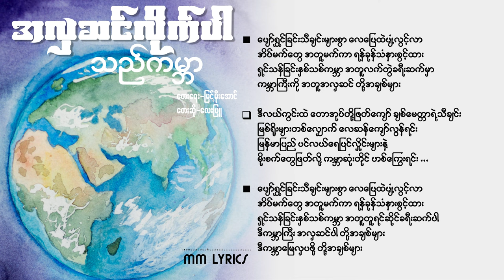အလှဆင်လိုက်ပါသည်ကမ္ဘာ - လေးဖြူ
အလှဆင်လိုက်ပါသည်ကမ္ဘာ
တေးရေး-မြင့်မိုးအောင်
တေးဆို-လေးဖြူ

Photo From ..

သီချင်းစာသား .

အလှဆင်လိုက်ပါသည်ကမ္ဘာ
တေးရေး-မြင့်မိုးအောင်
တေးဆို-လေးဖြူ

အိမ်အပြင်ဘက် လမ်းထွက်ချိန် နေရောင်အလင်းရောက်ရှိလာ
နေကောင်းကင် ဒီလက်ဆောင် ပျော်စရာကမ္ဘာတို့အတွက်လား
အတူတူ တစ်မိုးတည်းအောက်မှာ ဝေမျှခြင်းချစ်မေတ္တာ
ကမ္ဘာကြီးကို အတူအလှဆင် တို့အချစ်များ .

သန်းခေါင်ယံထဲ လမ်းပျောက်ချိန် ကြယ်ရောင်အလင်းရောက်ရှိလာ
ညကောင်းကင် ဒီလက်ဆောင် အမှောင်တွေပယ် ခွင်းဖို့လား
အတူတူ တစ်မိုးတည်းအောက်မှာ ဝေမျှခြင်းချစ်မေတ္တာ
ကမ္ဘာကြီးကို အတူအလှဆင် တို့အချစ်များ .

ဒီလယ်ကွင်းထဲ တောအုပ်တို့ဖြတ်ကျော် ချစ်မေတ္တာရဲ့သီချင်း
မြစ်ရိုးများတစ်လျှောက် လေဆန်ကျော်လွန်ရင်း
မြန်မာပြည် ပင်လယ်ရေပြင်လှိုင်းများနဲ့
မိုးစက်တွေဖြတ်လို့ ကမ္ဘာဆုံးတိုင် ဟစ်ကြွေးရင်း ...

ပျော်ရွှင်ခြင်းသီချင်းများစွာ လေပြေထဲပျံ့လွင့်လာ
အိပ်မက်တွေ အတူမက်ကာ ရန်ခုန်သံနားစွင့်ထား
ရှင်သန်ခြင်းနှစ်သစ်ကမ္ဘာ အတူလက်တွဲခရီးဆက်မှာ
ကမ္ဘာကြီးကို အတူအလှဆင် တို့အချစ်များ

ဒီလယ်ကွင်းထဲ တောအုပ်တို့ဖြတ်ကျော် ချစ်မေတ္တာရဲ့သီချင်း
မြစ်ရိုးများတစ်လျှောက် လေဆန်ကျော်လွန်ရင်း
မြန်မာပြည် ပင်လယ်ရေပြင်လှိုင်းများနဲ့
မိုးစက်တွေဖြတ်လို့ ကမ္ဘာဆုံးတိုင်  ဟစ်ကြွေးရင်း ...

ပျော်ရွှင်ခြင်းသီချင်းများစွာ လေပြေထဲပျံ့လွင့်လာ
အိပ်မက်တွေ အတူမက်ကာ ရန်ခုန်သံနားစွင့်ထား
ရှင်သန်ခြင်းနှစ်သစ်ကမ္ဘာ အတူတူရင်ဆိုင်ခရီးဆက်ပါ
ဒီကမ္ဘာကြီး အလှဆင်ပါ တို့အချစ်များ
ဒီကမ္ဘာမြေလှပဖို့ တို့အချစ်များ